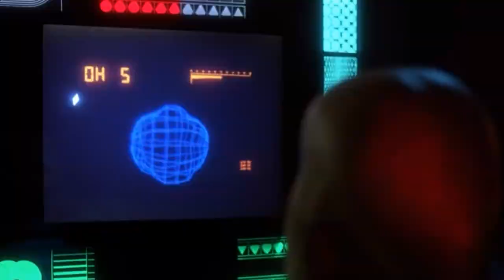Critters (1986) - Horror Nerds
Critters (1986) Movie Review:  The Salty Nerds talk about this ridiculous (but totally fun) monster movie from the director of Bill & Ted's Excellent Adventure.  Scott Grimes takes a break from his future role in The Orville to play a small-town kid whose family goes up against a bunch of tiny escaped alien convicts who love to eat stuff and shoot things with poison spikes.  Oh, and there are some awesome space bounty hunters after them as well!  This "Gremlins Rip-Off" also stars 80s mom Dee Wallace and a young Billy Zane (complete with pony tail!).  Is Critters among the classic horror movies of the 80s, or is it just dumb?

What is your Critters movie review?  Did you love it?  Hate it?  Would you bowl for the Pin Busters?